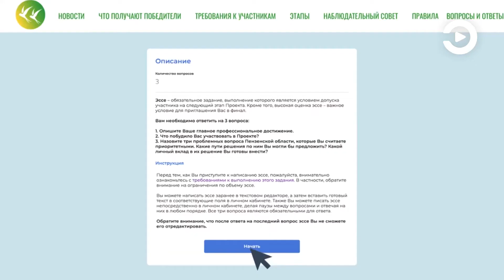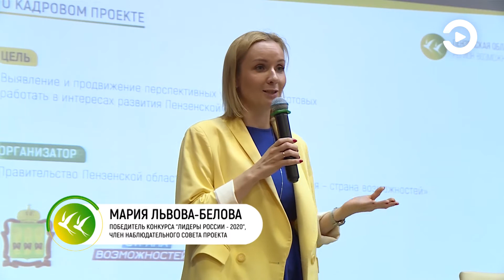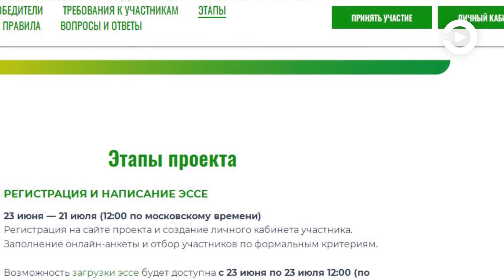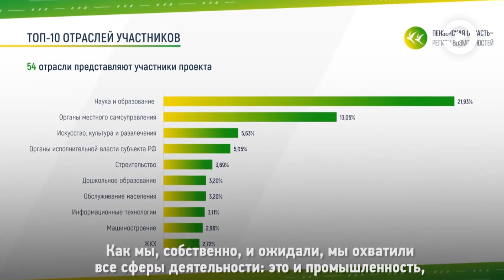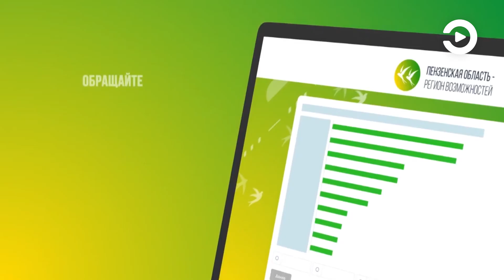Дневник кадрового проекта "Пензенская область - регион возможностей". Выпуск 1